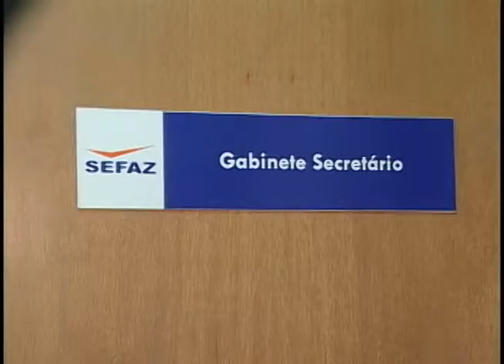MAT REUNIAO SES SEFAZ 0511